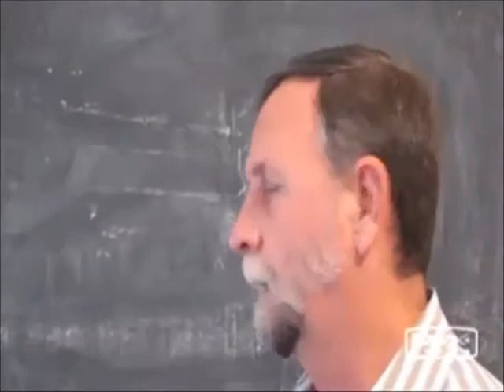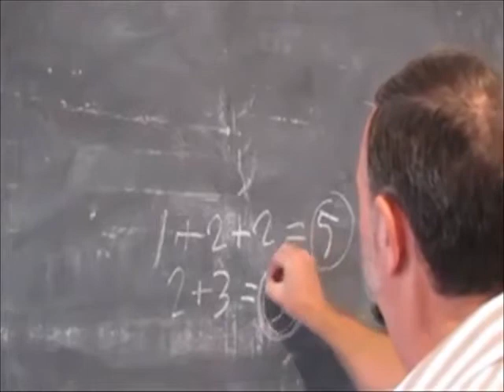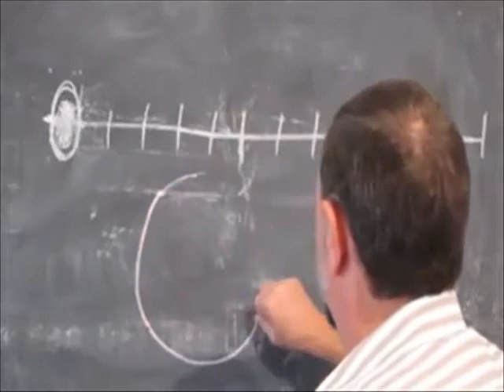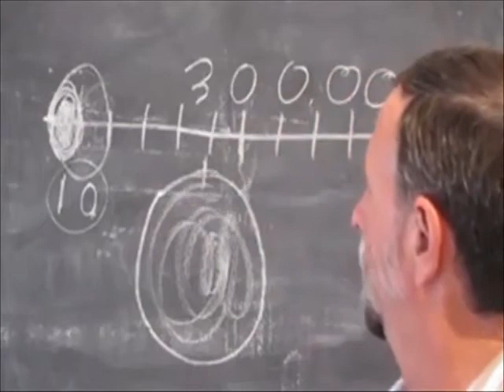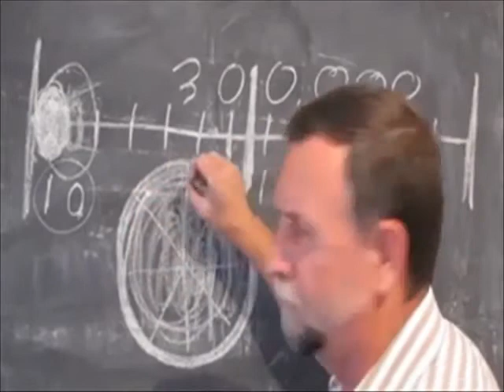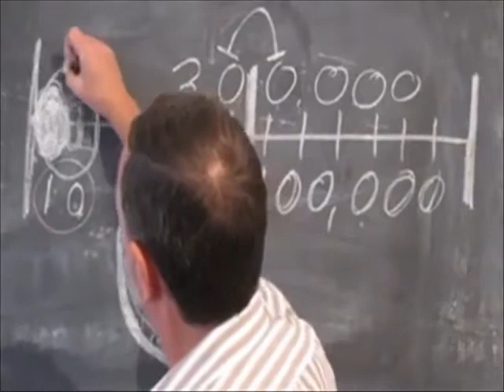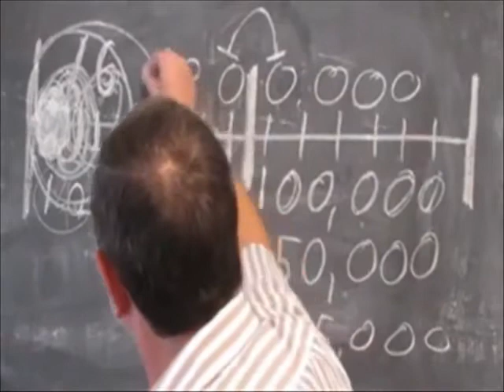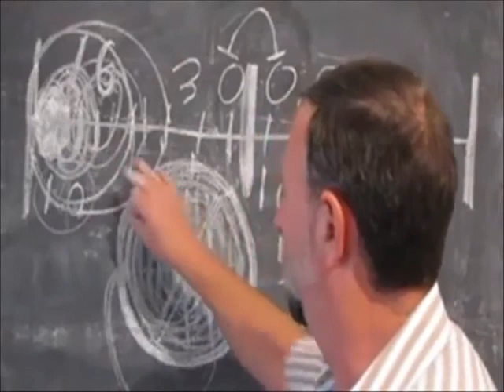Einstein's Curse although correct could not be further from the Truth! Part #5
Although I have no doubt that some of the contents of my theory will change, the very essence of the logic behind my theory will remain as solid as the universe itself.
Only by carefully studying and getting to understand my theory will you grasp the concept behind atomic-time which is manipulated by our subconscious minds creating the illusion of  perceived-time imposed on our conscious minds or rather responsible for creating our conscious awareness. There is an undeniably huge time difference between our conscious and subconscious minds which is directly linked to our different levels of conscious awareness. This ever increasing time difference between our conscious and subconscious minds is also the very reason for the increase in our intelligence which you will discover during the course of studying this theory. As a result of this you will also discover that our subconscious minds are in fact communicating at a much faster time frame than we can possibly imagine. Although we believe our very own thoughts to be private, it is only true on a conscious level. At the subconscious level of our minds we can hear the very thoughts of others loud and clear but hidden from our perceptions only to be revealed to us on a strictly need to know basis.
This theory is guaranteed to change your perceptions of our existence in such a dramatic way that you will see life from a total new perspective. Your understanding of our existence in the universe will never be the same again. I also guarantee most of you many sleepless nights as well as your thoughts taking over your mind when you least expect it.
All I wanted to know was the truth about our existence. I set out to find the answers 25 years ago and ended up discovering a lot more than I bargained for. Dreams do come true, I can assure you.
Bushy Van Eck Springs South Africa